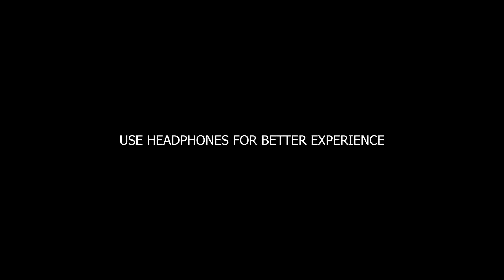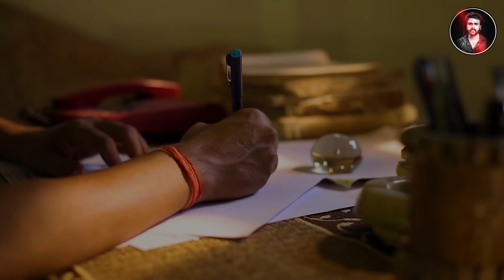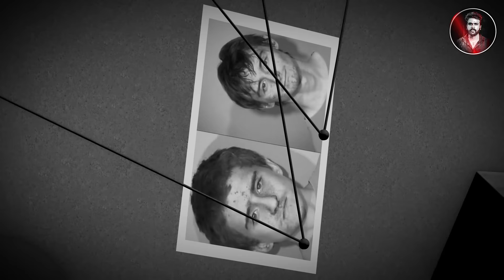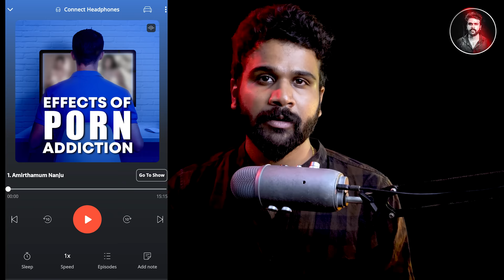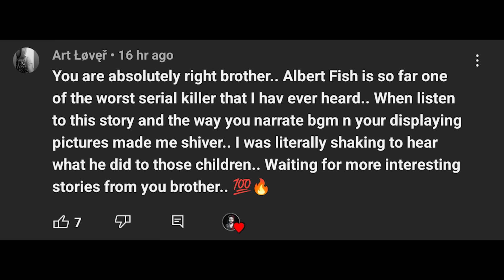தனியாக வரசொன்ன இளம்பெண் | மொத்த கேரளாவையே உலுக்கிய வழக்கு | Kerala Honey Trap | Saravanan Decodes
💥Super Saver Sale💥
Validity dates - 29,30,31 May
If you are watching after may 31

record.